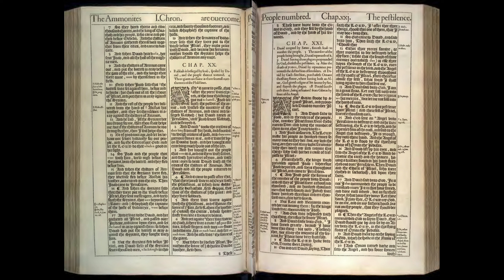1 Chronicles 17-20: Daily Bible Reading | Day 125 | 1611 King James Version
Day 125 of our Bible reading adventure takes us through 1 Chronicles chapters 17 to 20. These passages chronicle God's covenant with David, his desire to build a temple, prophetic assurances of an enduring dynasty, and several military victories that demonstrate God's hand in expanding and protecting His people. This section highlights the themes of divine promise, the centrality of worship in Israel's life, and the fulfillment of God's purposes through His chosen leaders.

🔹 1 Chronicles 17: God's Covenant with David
In chapter 17, David expresses his desire to build a house for the Lord, but God, through the prophet Nathan, communicates a different plan. Instead of David building a house for God, God promises to establish a house for David—a dynasty that would have an everlasting kingdom. This covenant underscores the principle that God's plans and purposes surpass human intentions, emphasizing God's sovereignty and the future messianic hope. David's prayer in response is one of humility and gratitude, acknowledging God's greatness and His gracious dealings with Israel.

🔹 1 Chronicles 18: David’s Military Victories
Chapter 18 details David's military campaigns and his victories over the Philistines, Moabites, Arameans, and Edomites. These successes are attributed to the Lord's support, reinforcing the idea that David's reign and the expansion of Israel are part of God's divine plan. The spoils of these victories are dedicated to the Lord, indicating David's recognition of God as the true source of his success and his commitment to honoring God with the fruits of victory.

🔹 1 Chronicles 19: The Ammonite War
This chapter describes the conflict between Israel and the Ammonites, which escalates when David's gesture of kindness is misinterpreted, leading to a series of battles involving various neighboring kingdoms. The narrative highlights the strategic and military prowess of Joab and his brother Abishai, as well as David's leadership. God's provision for Israel's victory in these conflicts further demonstrates His faithfulness to His people and His covenant with David.

🔹 1 Chronicles 20: Additional Victories
Chapter 20 recounts further victories, including the capture of Rabbah, the Ammonite capital, which is particularly noted for the significant amount of spoil taken and dedicated to the Lord. The chapter also briefly mentions victories over Philistine giants, underscoring the theme of divine enablement in overcoming formidable challenges and enemies.

🤔 Reflecting on 1 Chronicles 17-20
The narratives of God's covenant with David, the subsequent military victories, and the expansion of Israel's territory provide rich lessons on God's faithfulness, the importance of aligning our plans with God's will, and the acknowledgment of God's hand in our successes.

As you reflect on these chapters, consider:

ㆍHow does the Davidic covenant in chapter 17 deepen our understanding of God’s sovereign plans and the promise of a messianic future?
ㆍWhat can we learn from David's military campaigns about the role of faith and reliance on God in achieving victory over challenges?
ㆍIn what ways do these narratives encourage us to recognize and dedicate our achievements to God, acknowledging Him as the source of our strength and success?

🔔 As we explore 1 Chronicles 17-20, let us be inspired by the themes of divine promise, the fulfillment of God's purposes, and the model of leadership that seeks to honor God in all aspects of life.

00:00 1Chronicles Chapter 17
04:20 1Chronicles Chapter 18
06:57 1Chronicles Chapter 19
10:48 1Chronicles Chapter 20